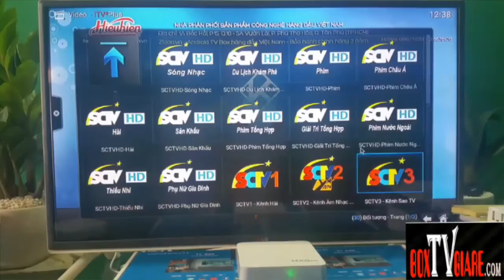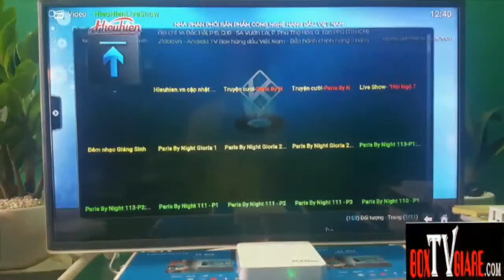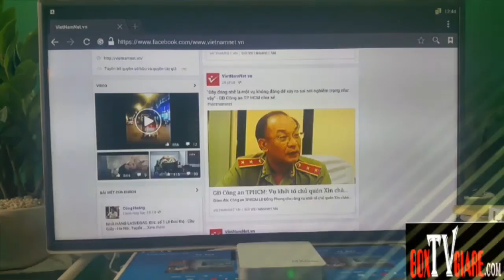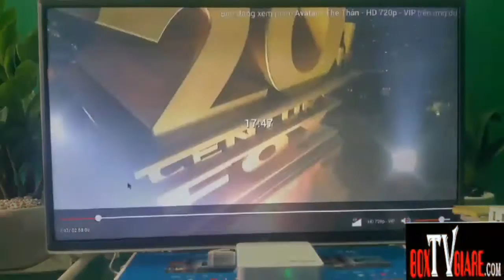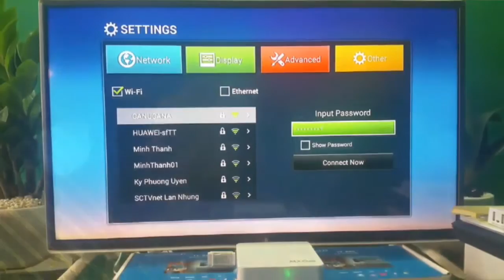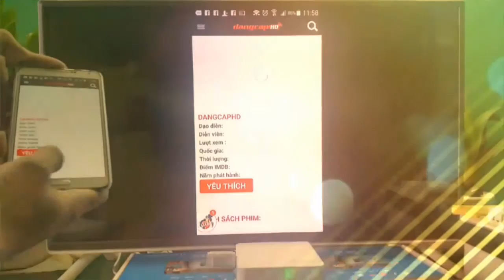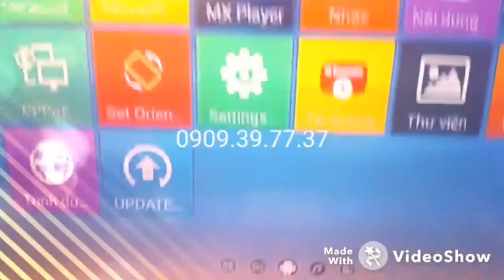Android TV Box - 7 PHÚT 11 GIÂY MÀ BẠN KHÔNG THỂ BỎ QUA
TÍNH NĂNG:
 ► Xem Phim ONLINE Full HD 1080p siêu nhanh
 ► Xem 280 kênh truyền hình cáp miễn phí thuê bao vĩnh viễn.
 ► Kho ứng dụng CH Play khổng lồ
 ► Lướt web, facebook, như 1 PC trên TV.
 ► Sử dụng cho tất cả dòng TV xưa và mới
 ► Chia sẻ hình ảnh từ điện thoại lên TV

☛ ĐẶT HÀNG CMT【TÊN + SĐT 】để được tư vấn ☎
➲ CAM KẾT BẢO HÀNH 12 THÁNG.
➲ GIÁ CỰC SỐC : 930.000 Đ

* THANH TOÁN TẠI NHÀ BẠN
* ĐƯỢC KIỂM TRA HÀNG TRƯỚC KHI THANH TOÁN.
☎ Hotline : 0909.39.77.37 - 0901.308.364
☎ Địa chỉ: 21/15 Nguyễn Văn Cừ, Phường 1, Quận 5.
( Đang hoàn thiện trong thời gian tới)